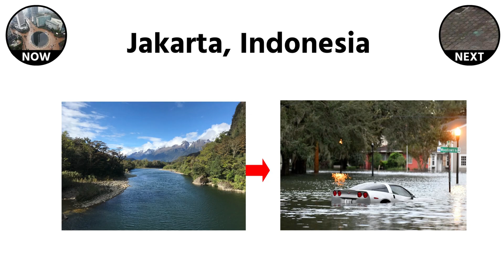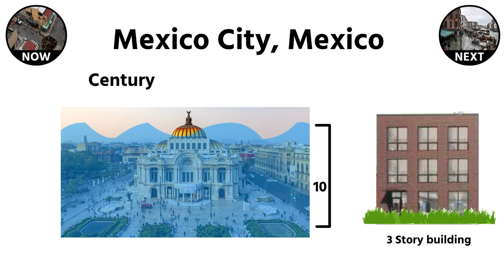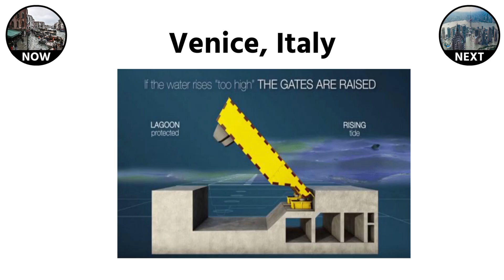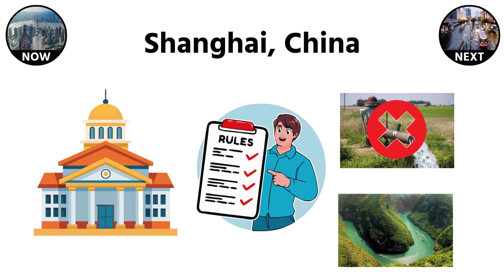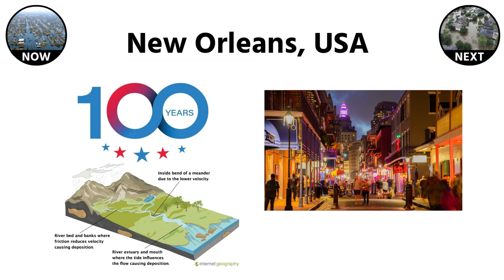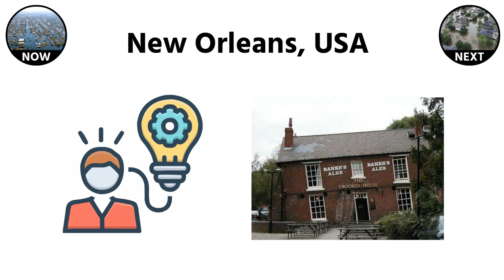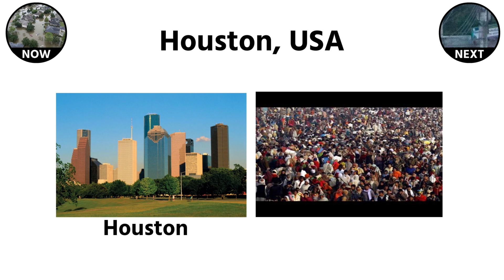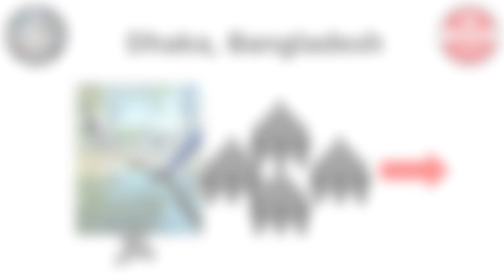Every Major City That’s Sinking Explained in 9 Minutes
From Jakarta to Mexico City, Venice to Bangkok — this video explains every city that’s sinking and why it’s happening.